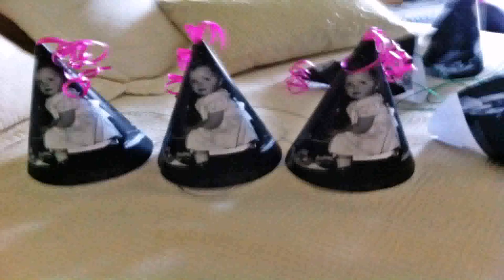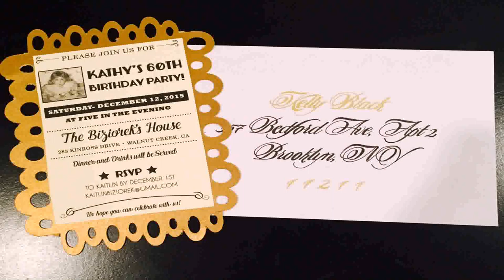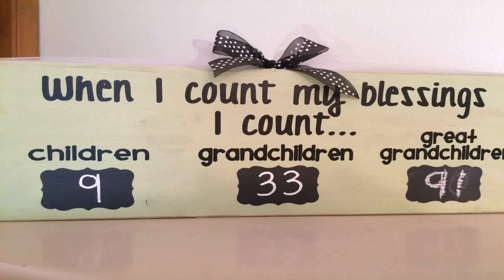Birthday Decoration Ideas At Home For Mom